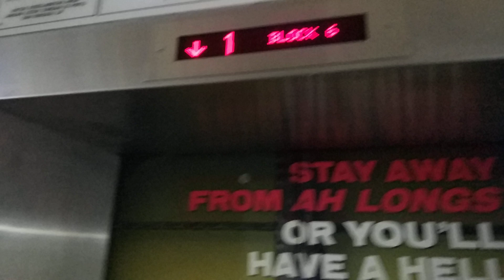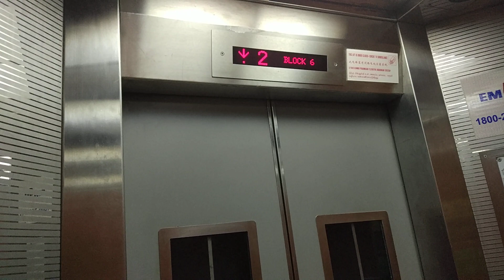Block 6 Telok Blangah Fujitec Elevator Lift A